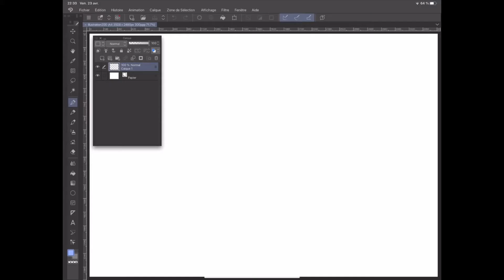Vidéo 112 vicosdefi2021 Mur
Luke est très serviable !